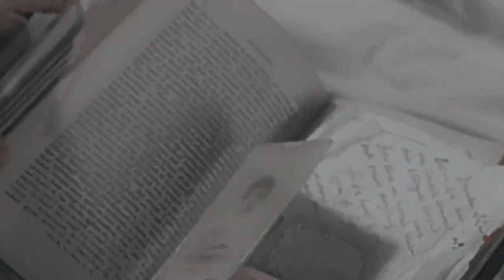» Almásy & Katharine (let it unfold...)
''...new lovers are nervous and tender, but smash everything. For the heart is an organ of fire.''